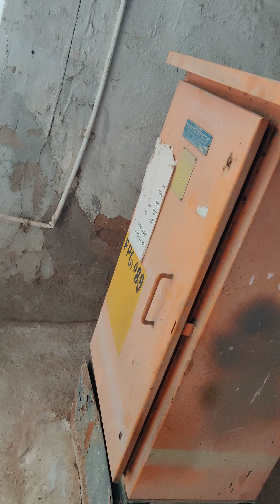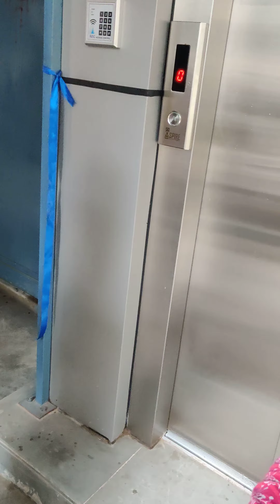worship for lift in vasant kunj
religious rituals for starting lift on arrival of mataji